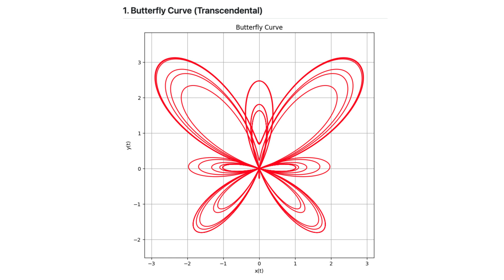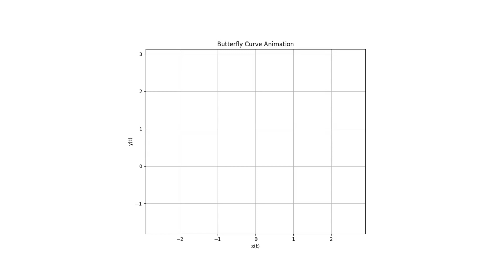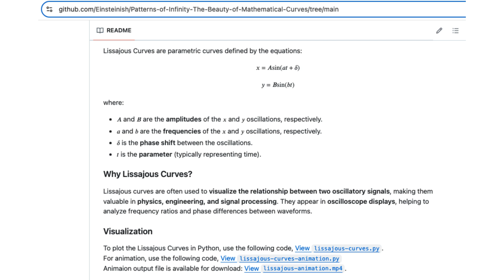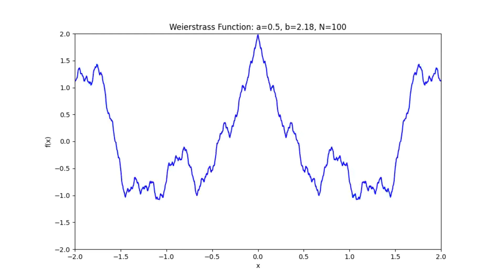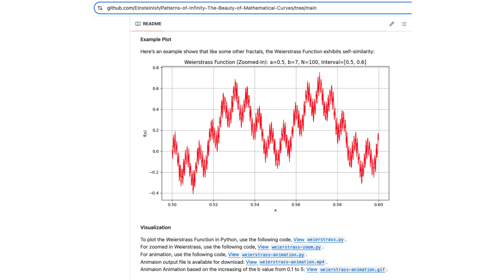Weird Functions: Some Broke Calculus, Others Just Bent the Rules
For Mathematics has an uncanny ability to reveal unexpected beauty—intricate patterns that emerge from simple equations, resonating across nature, physics, and even art. Some mathematical objects challenge our intuition, creating stunning visuals that defy conventional understanding. Among them, the Butterfly Curve, the Mandelbrot Set , Lissajous curves,  and the Weierstrass function stand as striking examples of patterns born from infinity, repetition, and complexity.
Want to see these patterns in action? Check out visualizations, including animations, on my GitHub Pages

The Butterfly Curve: Chaos with Symmetry
The Butterfly Curve is a striking example of chaotic symmetry—a shape that flutters unpredictably yet retains an elegant structure. Defined by an exotic equation, it produces wings of intricate loops, resembling a butterfly in flight. Though abstract, it closely mirrors organic patterns found in nature, showing how mathematical rules can generate beauty. The Butterfly Curve is a reminder that simple formulas can lead to extraordinary complexity, much like fractals and chaotic systems.

Mandelbrot Set: The Infinite Depth of Fractals
The Mandelbrot Set is one of the most famous mathematical visuals—a fractal where infinity unfolds within itself. Generated by a simple recursive equation, it reveals a never-ending landscape of self-similar structures, no matter how much you zoom in. More than just a visual curiosity, it is a cornerstone of chaos theory and complexity science, demonstrating how fractal geometry appears in coastlines, clouds, mountain ranges, and even biological structures. The Mandelbrot Set proves that nature, too, follows the deep logic of mathematics.

Lissajous Curves: The Harmony of Motion
Lissajous curves capture the elegance of periodic motion—the intricate loops formed when two perpendicular oscillations interact. These mesmerizing curves emerge naturally in vibrating systems, musical instruments, and electronic signals. By adjusting their frequency ratios, they shift from simple ellipses to complex, interwoven paths, creating a beautiful visual representation of harmony and resonance. Their graceful formations highlight how mathematics governs both sound and motion.

Weierstrass Function: A Curve that Breaks Calculus
At first glance, the Weierstrass function seems like a chaotic, jagged wave. But it holds a mathematical paradox—it is continuous everywhere yet differentiable nowhere. This means that no matter how much you zoom in, the curve remains rough, never forming a smooth tangent. It shattered the 19th-century belief that all continuous functions must be locally smooth, forcing mathematicians to rethink the very foundations of calculus. More than just a curiosity, this function paved the way for fractals, bridging the world of smooth mathematics with the chaotic nature of reality.

Python codes for plots and animations, check out my Github repo -